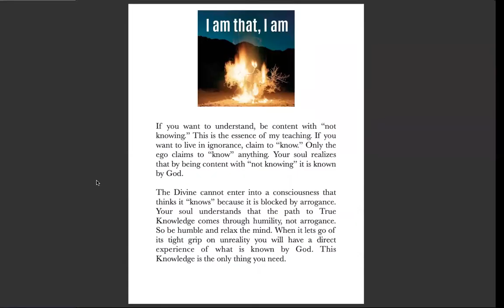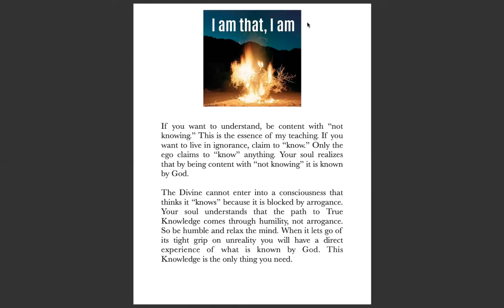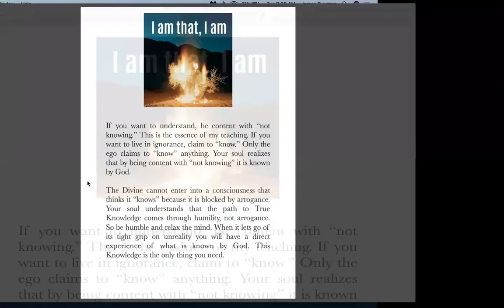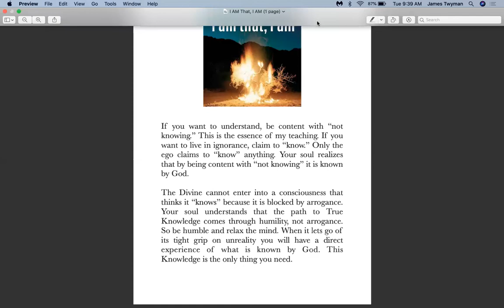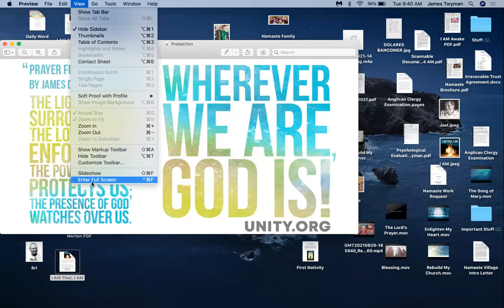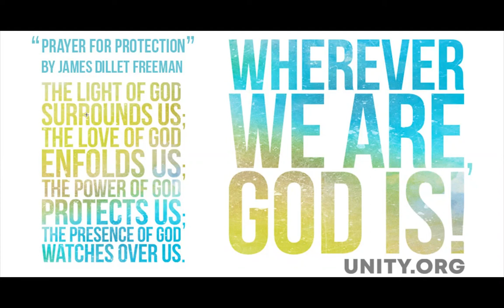Humility is the Key ~ Namaste Village morning session, Sept. 28, 2021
If you're only going to watch one video from Namaste Village, let this be the one.